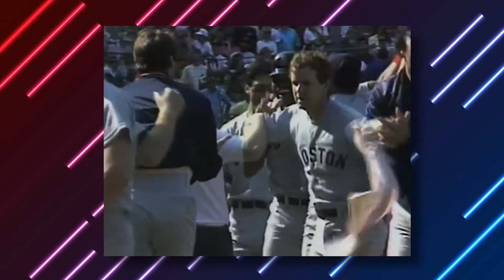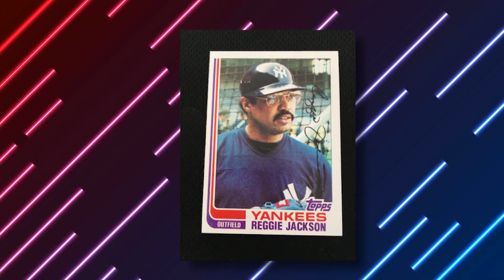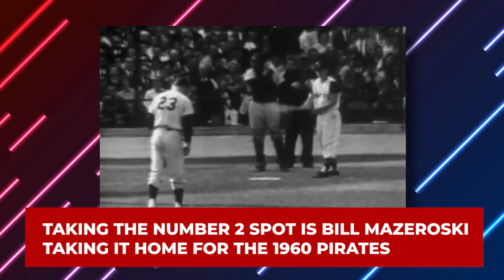The BEST Postseason Home Runs In Baseball History..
Welcome back to Sporting Point, today on this channel we are going to talk about “ Best home runs in MLB postseason history” There is a wealth of baseball history that exists from before any of our lifetimes. This piece will highlight moments from recent history, and that's not a slight to anything that happened before it.

In the interest of time and fairness to my earliest memories—which start around 1993, but we'll go back a little further than that—let's rank the 15 greatest MLB playoff homers in recent history. It's always fun to go back in time and look at some of the greatest moments in MLB history. That is what we will do here in ranking some of the greatest postseason home runs ever.  Check this video out and stay updated!